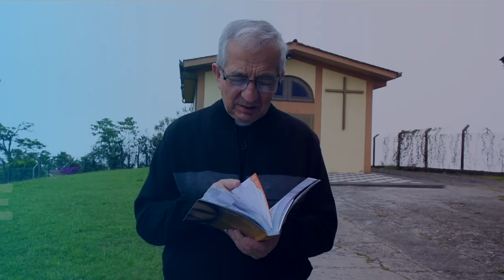Evangelio de hoy domingo 26 de diciembre de 2021📘 Padre Efraín Castaño Arquidiócesis de Manizales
Evangelio de hoy domingo 26 de diciembre de 2021 San Lucas 2, 41-52

Lectura del santo evangelio según San Lucas 2, 41-52:

Los padres de Jesús solían ir cada año a Jerusalén por la fiesta de la Pascua.
Cuando cumplió doce años, subieron a la fiesta según la costumbre y, cuando terminó, se volvieron; pero el niño Jesús se quedó en Jerusalén, sin que lo supieran sus padres.
Estos, creyendo que estaba en la caravana, anduvieron el camino de un día y se pusieron a buscarlo entre los parientes y conocidos; al no encontrarlo, se volvieron a Jerusalén buscándolo.
Y sucedió que, a los tres días, lo encontraron en el templo, sentado en medio de los maestros, escuchándolos y haciéndoles preguntas. Todos los que le oían quedaban asombrados de su talento y de las respuestas que daba.
Al verlo, se quedaron atónitos, y le dijo su madre:
«Hijo, ¿por qué nos has tratado así? Tu padre y yo te buscábamos angustiados».
Él les contestó:
«¿Por qué me buscabais? ¿No sabíais que yo debía estar en las cosas de mi Padre?».
Pero ellos no comprendieron lo que les dijo.
Él bajó con ellos y fue a Nazaret y estaba sujeto a ellos.
Su madre conservaba todo esto en su corazón.
Y Jesús iba creciendo en sabiduría, en estatura y en gracia ante Dios y ante los hombres.